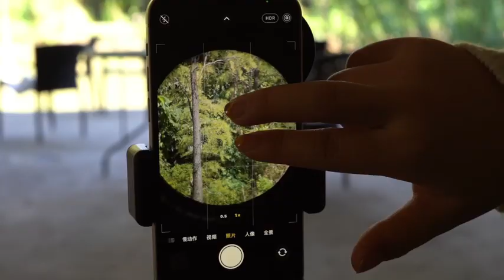High Powered Monocular Telescope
High Powered Monocular Telescope with Smartphone Adapter and Tripod, Monoculars for Adults with BAK-4 Prism and FMC Lens, Clear View, Monocular for Bird Watching.

Unmatched Viewing Experience - The HD monocular have FMC coating, and BAK4 prism, have a light transmittance as high as 99.9%, which reduces distortion, chromatic aberration, and ghosting, and provides ultra-clear images up to 1500 yards away. Perfect for observing wildlife, bird watching, hiking, camping, traveling, concerts, and ball games.

Easy To Use - Easily capture stunning HD images and videos with just one hand. Our non-slip tripod and smartphone holder make it simple to take stable picture, achieving a clear and bright image. Enjoy a crystal-clear view in any setting.Allows you to take pictures and record wonderful moments at any time and share with family and friends.

Versatile High Definition Monocular - The monocular telescope is equipped with upgraded Smartphone Hoder and Tripod,suitable for all kinds of smartphones,and the unique designed ball head of tripod can rotate 360° to meet all your photographic needs. Easily capture wonderful moments in the distance,ideal for adults of all ages.

Portable & Convenient - With a compact size 6 x 2.6 x 2.2 inches and weighing only 0.45 lbs, Take this pocket-sized monocular with you on all your outdoor adventures thanks to its lightweight and compact design. The rubber armor with stripes provides extra friction for one-handed usage and reduces the risk of slips. A must-have tool for any nature enthusiast,it's perfect for on-the-go adventures.

Great Gift &warranty - IPX7 Waterproof,you can also use the monocular in the raining weather, make it an excellent choice for any outdoor enthusiast or nature lover. It is also great gift for family and friend in various festival.we provide a lifetime warranty service, so you can use it with confidence.